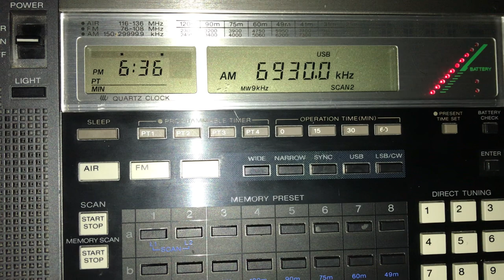Sycko Radio 6930 USB 0234 UTC 21 JAN 2023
This is a recording of North American shortwave pirate Sycko Radio from January 21, 2023. Antenna used is 25 meters of wire in a tall tree and the receiver is a Sony ICF-2010. Received in British Columbia, Canada. Very weak but you can hear some occasional bits of audio.